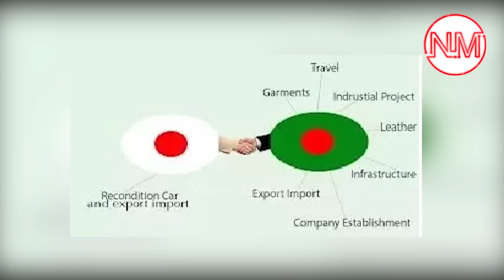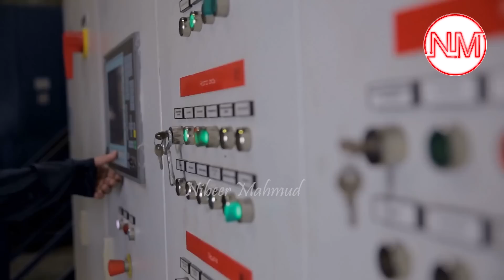জাপানের সাথে বাংলাদেশের নতুন সম্পর্ক | ইনভেস্ট করতে আগ্রহী জাপান |Japan Bangladesh relationship 2023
সুর্যোদেয়ের দেশ জাপান। দেশটি বিশ্বের অন্যতম ধনী রাষ্ট্র এবং বাংলাদেশের গুরুত্বপূর্ণ উন্নয়ন সহযোগী। জাপান বাংলাদেশের বৈদেশিক সাহায্যের উল্লেখযোগ্য উৎস। বাংলাদেশের স্বাধীনতার পর থেকে জাপান ধারাবাহিকভাবে বাংলাদেশের উন্নয়ন প্রক্রিয়ায় অংশগ্রহণ করে আসছে। বাংলাদেশের সাথে বন্ধুপ্রতীম দেশ জাপানের সম্পর্ক ৫০ বছর পার হয়েছে। দেশটি বাংলাদেশকে স্বল্পোন্নত এবং উন্নত দেশে পরিণত হওয়ার ক্ষেত্রে সহযোগিতা করে যাচ্ছে। দেশটি তাদের কথা রক্ষা করে চলেছে- নির্ধারিত সময়ের আগেই একের পর এক প্রকল্পের কাজ শেষ করছে। আগামীতেও বাংলাদেশের সাথে জাপানের সুসম্পর্ক বজায় থাকবে। জাপানি সহায়তায় প্রকল্পগুলোর সর্বশেষ তথ্যসহ বাংলাদেশ জাপানের সম্পর্ক নিয়ে সাজিয়েছি পর্বটি।